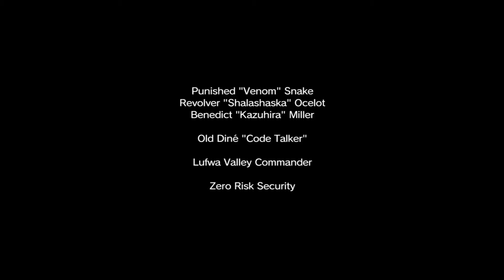Let's Destroy - Metal Gear Solid 5: The Phantom Pain Part 34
Continuing on with Chapter 2, we decide that out of nothing better to do that Diamond Dogs would be better served if we had The Fire Man's corpse in a cage and Mammal Pod back along with Code Talker's Bacteria Research. Also, Huey's got some 'splainin' to do.